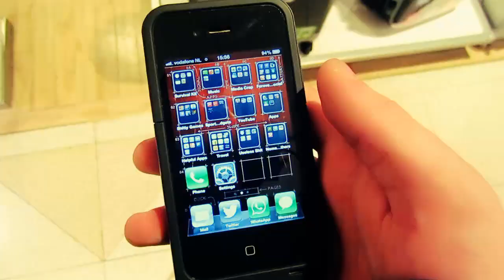YOU'VE BEEN HAZED [ALMOST DAILY VLOGS | DAY 23]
BACK IN THE NETHERLANDS - Yeah we skipped a couple of days.. I am back to the Netherlands and as I wasn't able to finish my steampunk costume for Halloween, we ended up running around searching for a replacement costume. I wanted to do a TARDIS DRESS.The trend color this year is TARDIS BLUE I thought it might be easy to find a cute dress... I ended up buying something completely different. See for yourself.

°Sara°

canon powershot SX230HS